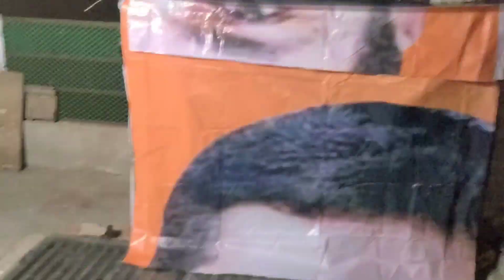pigeon setup change|sardiyo mai kabutar ko kya khilaye|how to make feed for pigeon in winter season🤗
pigeon feed in winter season
pigeon feed in summer
pigeon feeding baby
pigeon feeding
pigeon feed tray
pigeon feeding bottle
pigeon feeder
pigeon feeding pump
pigeon feeder homemade
pigeon feeding box
kabutar ko sardi ka ilaj
kabutar ko sardi ho jaye to kya karen
kabutar ko sardi khansi ka ilaj
kabutar ko sardi se kaise bachaye
kabutar ko sardi ki dava
kabutar ko sardi ho jaaye to kya karna
chahie
kabutar ko sardi lag jaye to kya karen
kabutar ko sardi ho gai to kya karen
kabutar ko sardi ho to kya karen
kabutar ko sardi
monkey attack on pigeon
monkey attack
monkey attack man
monkey attack baby
monkey attack in india
monkey attack on human
monkey attack tiger
monkey attack leopard
monkey attack funny video
monkey attack women
monkey attack cheetah ka joda kaise lagaen
kabutar ka joda lagane ka tarika
kabutar ka joda
kabutar ka joda kaise banaen
kabutar ka joda kaise lagta hai
kabutar ka joda kitne din mein lagta
hai
kabutar ka joda kaise tode
kabutar ka joda kaise lagaye
kabutar ka joda kitne ka milta hai
kabutar ka joda kaise lagaya jata hai
pigeon videos
kabootar breeding setup
kabootar bazi
kabutar ka ghar kaise banaen
punjabi kabutar
kabutar ki peti kaise banaen
pigeon corner
pigeon house
pigeon sale
kabootar
amazing pigeon tips
arman birds vlog
kabutar ka setup
kabutar kabutar
kabutar ki peti
kabutar ki video
kabutar pakdane ka tarika
dasna fancy pigeon
delhi kabootar bazi
delhi kabootar market
official sahi hai
pigeon breeding
pigeon breeding setup
pigeon cage making
pigeon farm
pigeon house design
pigeon house making
pigeon market
pigeon training
aj pigeon loft
kabutar kaise pakdate hain
kabutar mandi
kabutar pakdana
kabutar pakdane ke tarike
kabutar pakdane wala video
kabutar sale
kabutar udane wala
kabutar videos
khokhar pigeon club
madrasi kabutar
new kabutar pakda
how to make pigeon house
indian pigeon
jama masjid kabootar market
kabootar baaz
kabootar setup
kabootar video
kabutar box
kabutar house making
kabutar ka tarika
kabutar ka house kaise banaen
kabutar ka kabutar
kabutar kabutar kabutar kabutar kabutar
kabutar kabutar kabutar kabutar kabutar ka...
kabutar kaise pakde
kabutar ke liye peti kaise banaen
kabutar khela
kabutar ki udan
kabutar ki video acchi acchi
kabutar ko garam karne ka tarika
kabootar sale video
kabootar udane ka tarika
kabootar udane wala
kabooter
kabotar baz
kabutar baat
kabutar baj
kabutar banane ka tarika
kabutar block
kabutar farm
kabutar farming
delhi pigeon
delhi pigeon market
delhi pigeon sale
delhi white pigeon
dove bird sound
dove bird video
drawing boy
fancy kabootar ki video
fancy pigeon
fancy pigeon breeding setup
golden finches
machhali banane ka tarika
madrasi kabootar ki pehchan
madrasi pigeon
movie hindi
nafta kabootar
new pigeon
pakistan ke kabutar
pakistani kabootar
pakistani kabutar
pakistani pigeon high flyer
pigeon bird
kabutar wala video
kabutaron ka ghar kaise banaye
pigeon pet
pigeon pigeon
pigeon tournament
pigeon trap door
pigeon white
pigeons
pink kabutar
punjabi kabootar ki video
senti net kabutar
sheher mein dikhta
kabutaron ko pakdane ka tarika
kabutar ko khane mein kya pasand hai
kabutar loft
kabutar na baccha
kabutar new video
kabutar pakdane
kabutar pakdane ka jaal kaise banaen
kabutar pakdane ka tric
kabutar pakdane ki video
kabutar palan kaise karen
kabutar racing
kabutar raj
pigeon box
pigeon breeding progress
pigeon cage setup
green pigeon
high flyer kabootar
how to make kabutar house
indian kabootar
indian kabutar
inzi or ibrahim
jeetu kabutar delhi
kabootar breeding
kabootar ka ghar banane ka
kabutar pakdane ki technic
kabutar bazi
kabutar setup
kabutar video
pigeon masti
pigeon setup
how to caught new pigeon
How to caught a new pigeon
kabootar pakadne ka tarika
how to make pigeon cage
how to make pigeon trap
how to make pigeon cage at home
how to make pigeon loft
how to make pigeon house with cardboard
how to make pigeon home
making pigeon cage
making pigeon house
making pigeon home
making pigeon loft
making pigeon house with wood
making pigeon trap
making pigeon nest boxes
making pigeon trap door
making pigeon nest
making pigeon breeding boxes
bird cage big size🕊🙏
bird cage big size india
bird cage large size
bird cage medium size
cat attack on my birds
cat attack on pigeons cage
cat attack pigeon in tamil
kabutar ka video
highflyer kabootar
kabootar sale
kabootar pakda
madrasi kabutar ki pehchan
highfly pigeon ki pehchan

Thankyu all of you guys ❤️